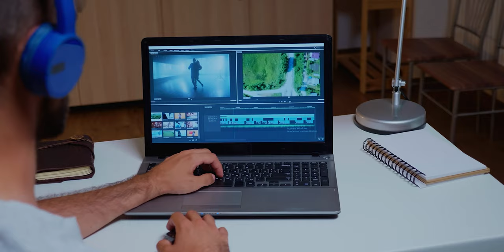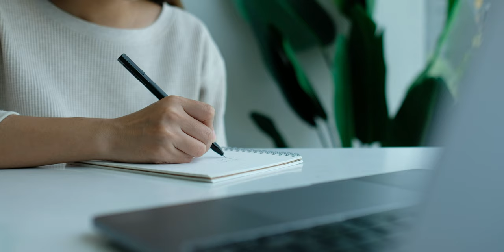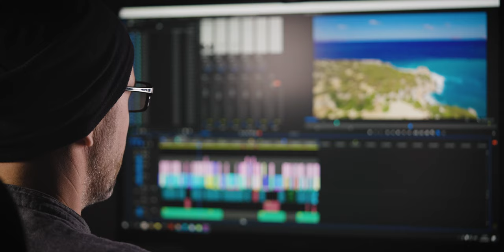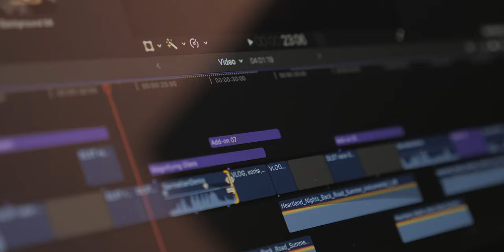Professional Video Editor: A Side YouTubers Won't Show You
So do you know who we actually call a pro or professional video editor, there are a lot of videos on YouTube that promise you to make a pro editor in a concise span of time, doing fancy transitions, and unnecessary fast cuts don't make you a pro editor instead it makes you amateur editor, watch this full video to know what actually pro video editor is and what do I mean by that?

🎥 Purchase My Video Editing Setup here -
BENQ 24' Monitor
WD External HDD 1.5TB
Sennheiser HD 206 Headphones
Wireless Keyboard & Mouse Combo

📷 Gear I used to make this video:
📱Mobile Phone

⭐Tags ⭐
how to become a pro editor,
how to become a pro editor in hindi,
how to become a pro editor on mobile,
how to become a professional video editor,
pro video editor,
pro video editing tutorial,
how to edit like a pro,
professional video editor kaise bane,
professional video editor course,
pro editor,
aman malik editor,
aman guides,

⭐ Hashtags ⭐